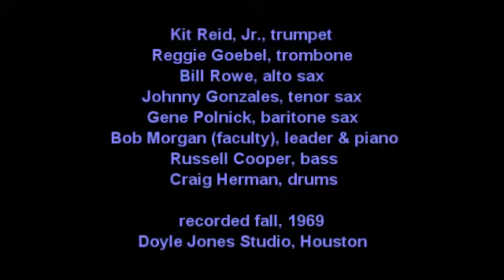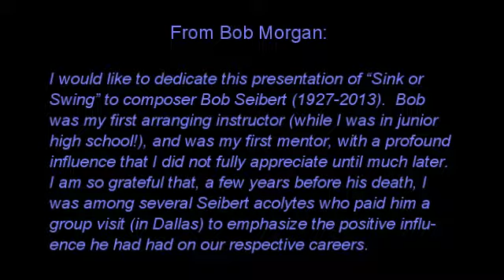SHSU Jazz Octet (1969): "Sink or Swing"